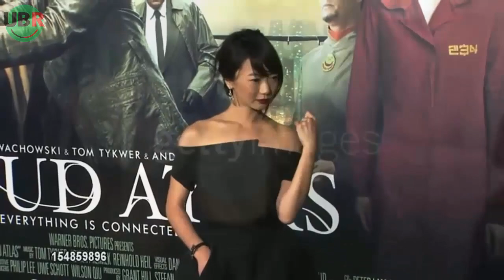DRAMA KOREA TERBARU GONG YOO, JO IN SUNG, HAN HYO JOO ❤️ SUZY JADI SUPERHERO MARVEL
BERITA DAN FAKTA KOREA TERBARU DAN TERKINI - BERITA TERLENGKAP KPOP, KDRAMA, DAN SHOWBIZ KOREA LAINNYA. DRAMA KOREA TERBARU GONG YOO, JO IN SUNG, HAN HYO JOO ❤️ SUZY JADI SUPERHERO MARVEL

Created by: Herurasliawan Rachmatdia
Executive Editor: Andi Iswandi
Assistant Editor: RIfki Hidayat
Narated by: Sri Noverry Sakti